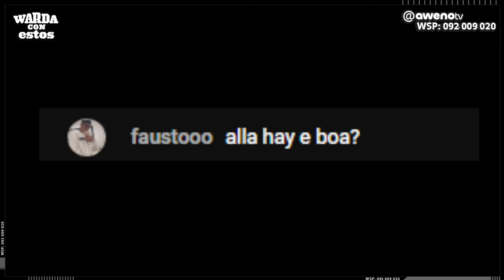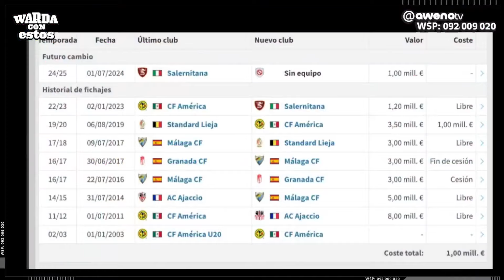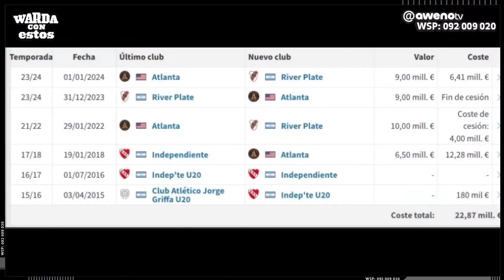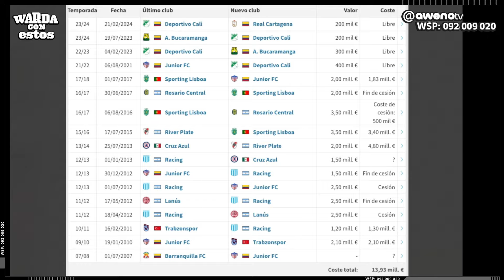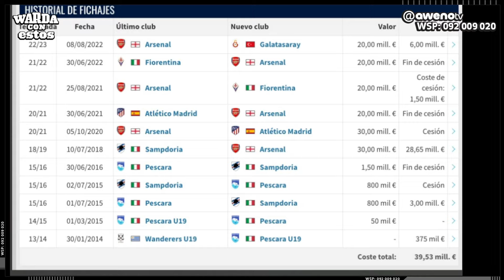PORCENTAJE EN TIROS LIBRES & MÓVIL DESDE NUEVA YORK CON EL MORRO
Martes de 12 a 14 H | Annasofia Facello y Pato Rebufello.

L, MI y J de 19 a 20:30 H | Romi Castro, Nick del Cerro, Denis Di Ruocco, Agus Lain y Juli Faulord.

Edición especial 1 vez por mes con Dalia F. Walker.

2 - 🔔 Apreta la Campanita para activar las notificaciones.